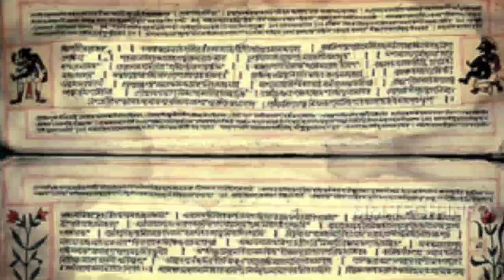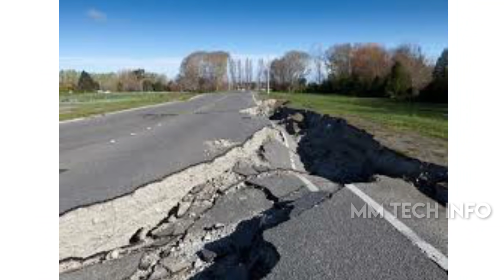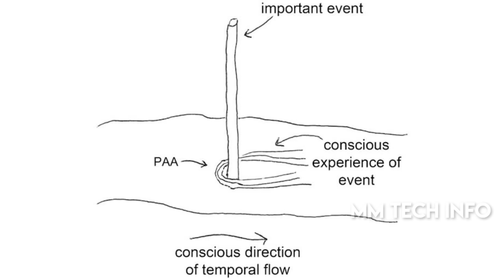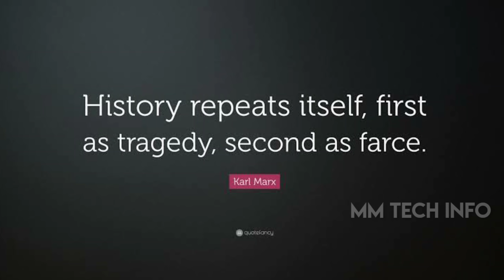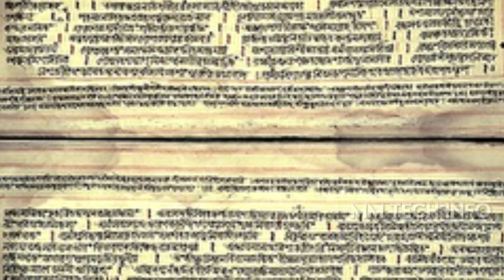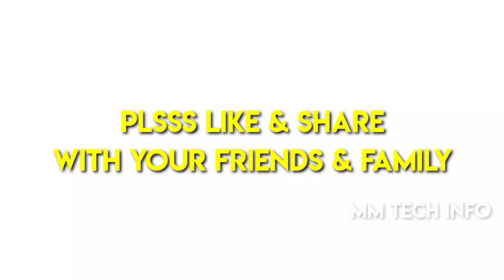Bramham gari kalagnanam | is it true | intresting facts | bramham gari charithra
This is just a scientific analasys. not for any other issues i too have a huge respect on him
Thank youuu